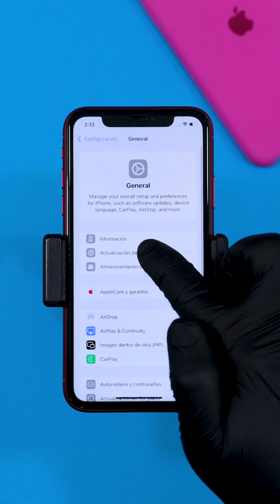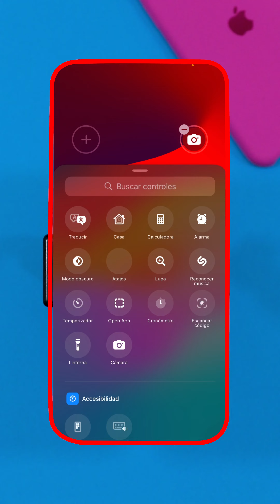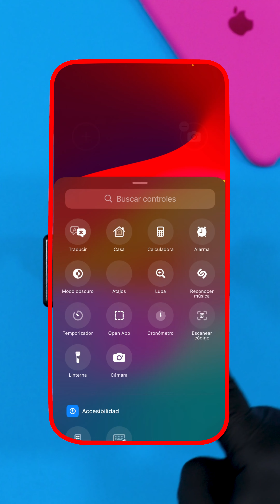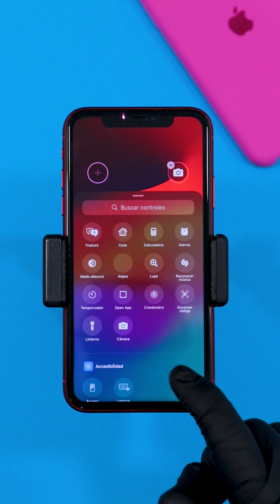Reemplaza los accesos directos en la pantalla de bloqueo del iPhone por funciones mas útiles para ti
Nuevas funciones disponibles en iOS 18 Reemplaza los accesos directos en la pantalla de bloqueo del iPhone por funciones mas útiles para ti.